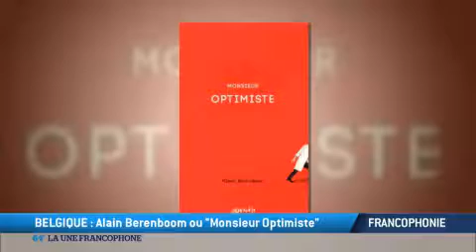Le Prix Rossel 2013 décerné à Alain Berenboom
Le "Goncourt belge" a été décerné à Alain Berenboom pour son roman "Monsieur Optimiste" paru chez Genèse Edition.